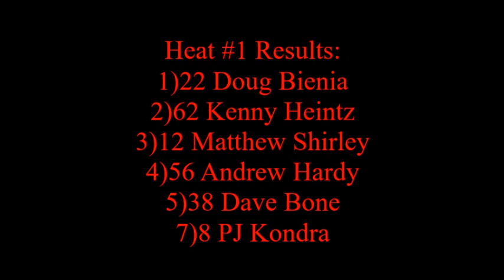Super Late Model Heat #1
Onboard footage of the first Super Late Model heat race from the #8 McDonald's/Ritchie Bros Auctioneers Chevy SS of Pj Konda.

Recorded on July 15th/2017 at Wyant Group Raceway in Saskatoon.